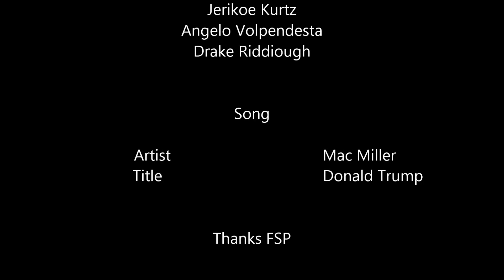Folsom Skate Park Montage With GoPro!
Part of the winter montages